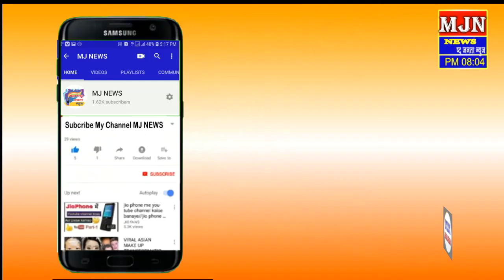MJ NEWS अमर रहेच्या जयघोषात सावखेड्याच्या जवान मंगलसिंग यास अखेरचा निरोप’